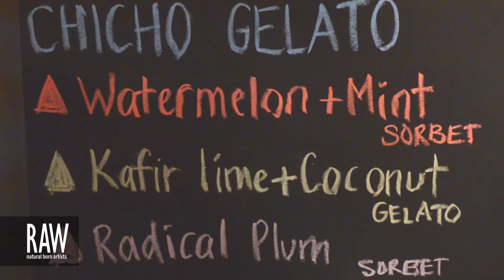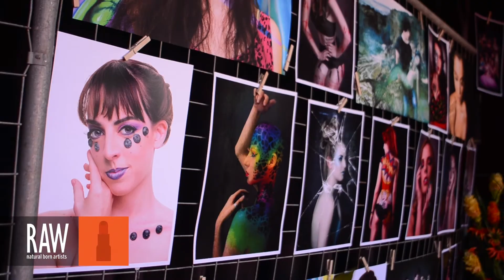LOLLILICIOUS MAKEUP ARTISTRY at RAW:Perth presents MOSAIC 06 03 14